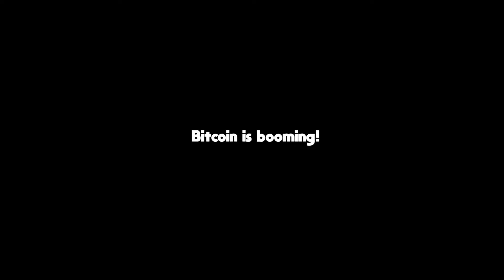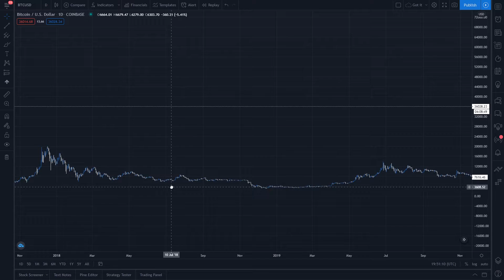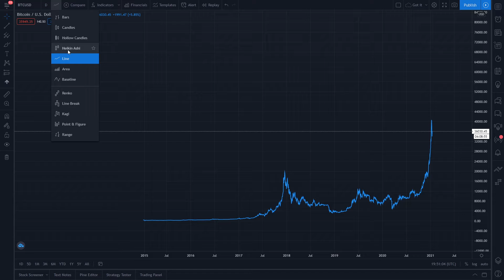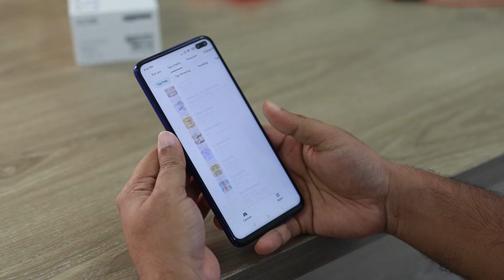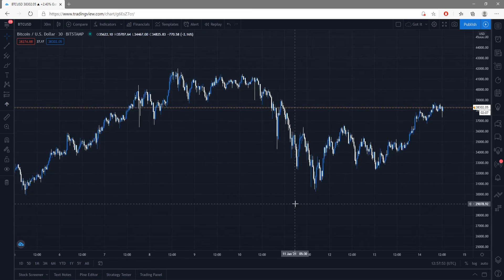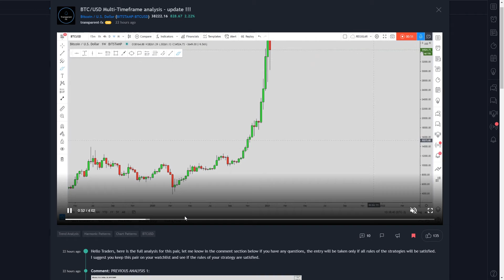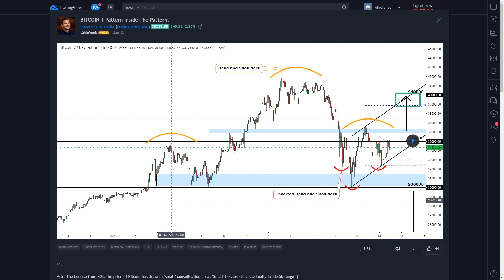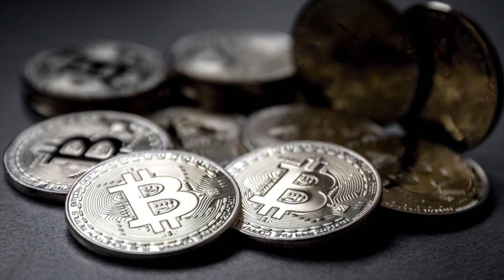Should You Buy Bitcoin Right Now? CRAZY Announcement!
Should You Buy Bitcoin Right Now? CRAZY Announcement! In this video we talk about Bitcoin , Bitcoin News Today and Bitcoin price. Bitcoin is a huge crypto currency.

What do you think Bitcoin will go?

Credits for music to: Vlog Music And NCS

This video, my description, or anything that I say SHOULD NOT be seen as financial advice, I'm just a random guy on the internet. All I'm saying is for entertainment or educational purposes only. This is not finance advice.